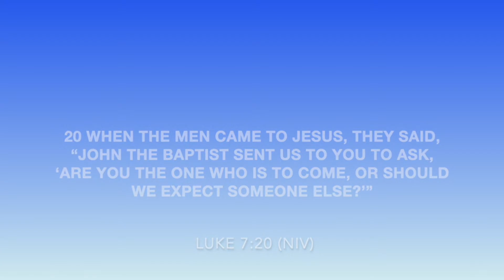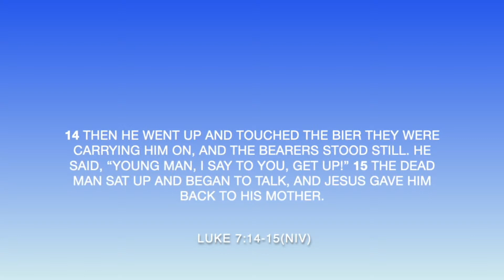THE DAILY INSPIRATION w/ Pastor Karri Turner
Ways To Give:
WeAreNewbirth.org
Text "NBGIVE" to 77977